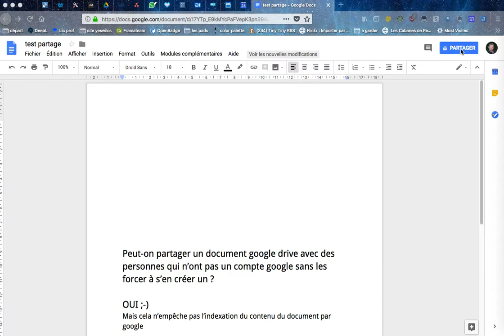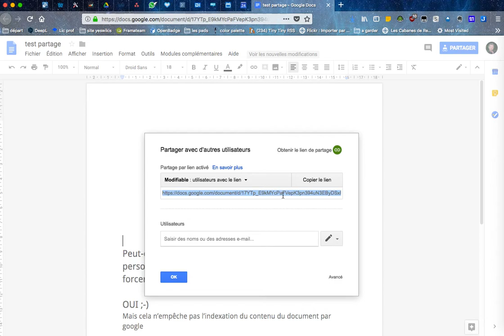comment partager un document google drive à des personnes qui n'ont pas de compte google ?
comment partager un document google drive à des personnes qui n'ont pas de compte google sans les obliger à s'en créer un ?